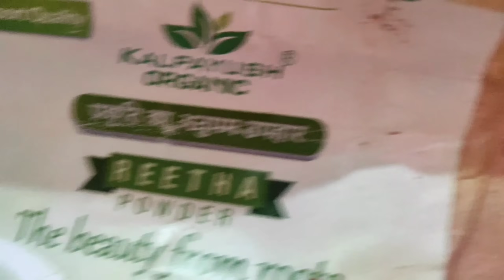My 60 Year Mother inlaw applied Natural Dye, Twice in a week & Covered All Grey Hair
My 80 Year GrandMaa applied Natural Dye, Twice in a week & Covered All Grey Hair

My 55 Year Mom applied Coffee water Natural dye Thrice in a week & covered white hair permanently

No Chemical ❎No Colour सिर्फ Alovera में मिलाकर लगाने से सारे पुराने तरीके भूल जाओगे

Coffee में 1चमच्च मिलाकर लगालो सालों तक डाई क्या मेहँदी लगाना भी भूल जाओगे
Turmeric is very much beneficial for face as well as hair it reduces hair loss

200% गयरंटी के साथ बस नहाने से 1 घंटा पहले लगा लें सफेद बाल काले ना हुए तो कहना

50000%गयरंटी सफेद बालों को काला कर देगा ये रामबाण नुस्खा।Safed balo ka permanent ilaj

Waterproof remedy इसको लगालो आगे6 महीनेतक डाई मेहंदी कलर भूलजाओगे।
१लाख%गारंटी शैम्पू में बस १ चीज मिलाकर लगालो सारे सफेद बाल जड़से काले न हुए तो कहना

500%गयरंटी इसे लगा लोगे तो सारे colour भूल जाओगे/Dye नही लगाना तो ये लगाओ/सफेद बाल

३लाख%गारंटी सफेद बाल हमेशा के लिए काले|safed balo ko kala karne ka natural tarika#

3 Ingredients | Homemade Natural Hair Dye | 100%Natural Hair Dye#safedbalokokalakarnekatarika